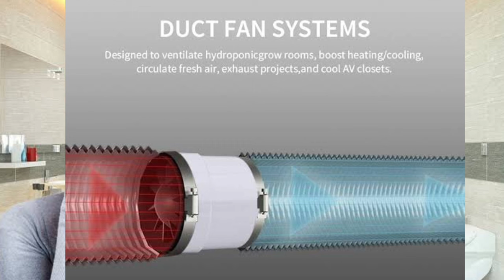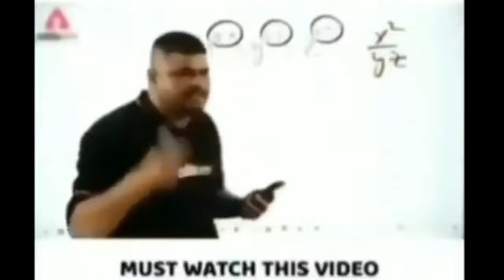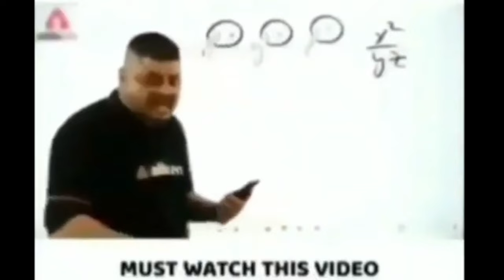Inline Exhaust Fan / क्या आप के भी टॉयलेट मैं शाफ़्ट नहीं है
Smell In toilet /क्या आप के भी  TOILET  में  SMELL  आती है / क्या आप के भी टॉयलेट मैं शाफ़्ट नहीं है?

We deliver videos on these Topics knowledge of Architecture & Civil Construction, Building Information, Site Execution, Quality, Project management skills, safety, bar bending schedule, billing, quantity surveying, interior, paints, rcc, shuttering, plaster, brickwork, daily progress report, costing, manpower